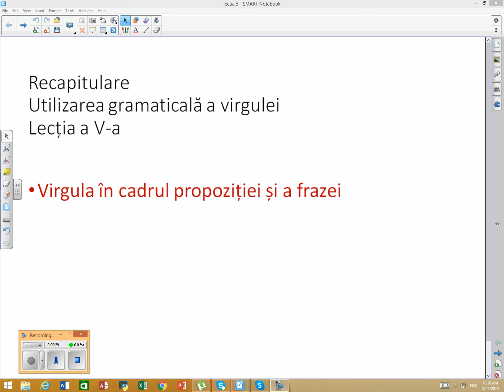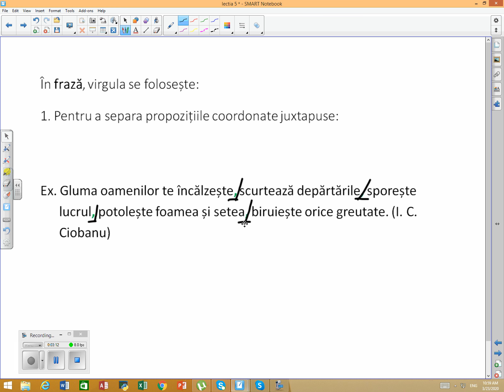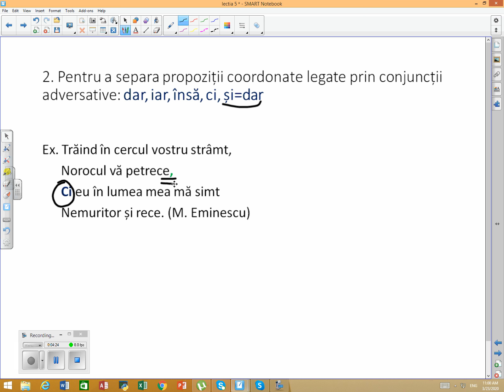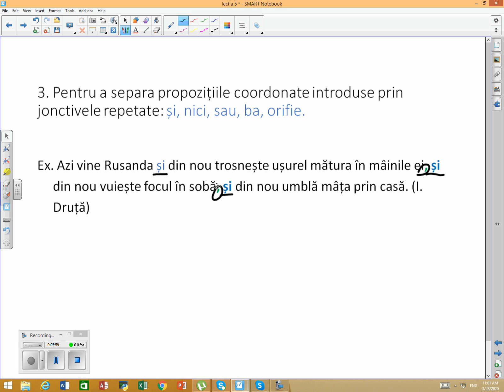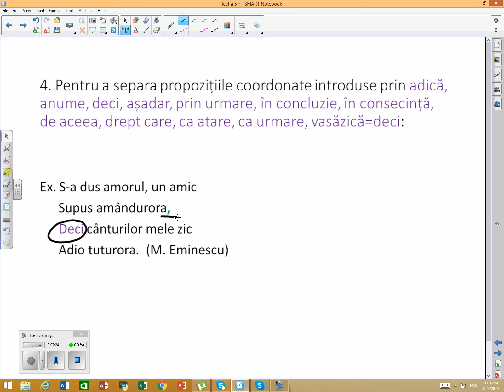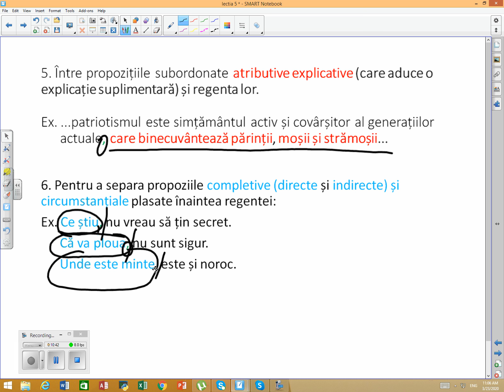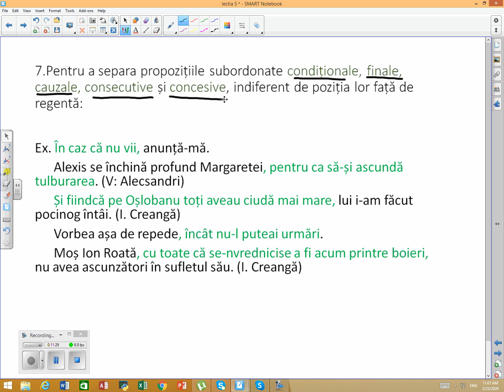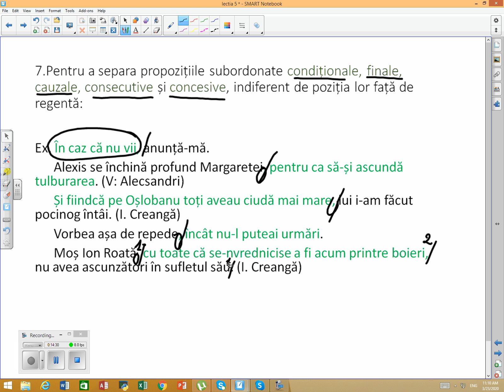limba romana, lectia 5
Pregatire de examen